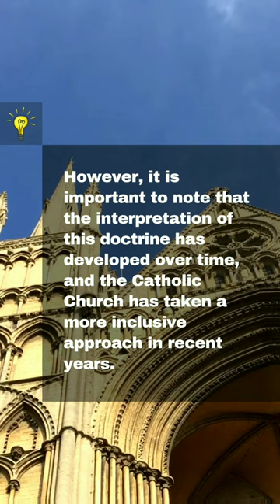There is absolutely no salvation outside the Catholic Church. - Sts Cosmas and Damian